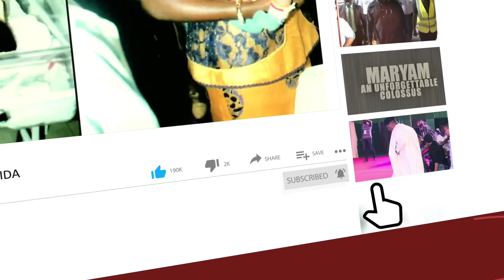Watch The Latest Warning From General T.Y Danjuma - The Revelations Are Disturbing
Theophilus Danjuma, former minister of defense, says the insecurity in the country is a result of the government’s failure. Danjuma said this on Saturday in Wukari, Taraba state, during the installation of a monarch. The retired general said the mission of the bandits is to re-colonize Nigeria.

Danjuma had, in 2018, accused the army and other security agencies of colluding with killers to attack Nigerians.